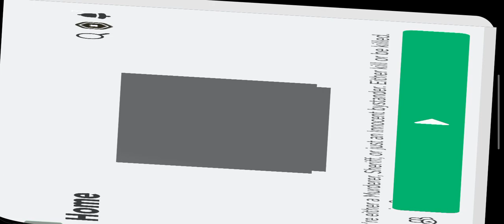My friend so hat WETA you hat me 😡😡😡